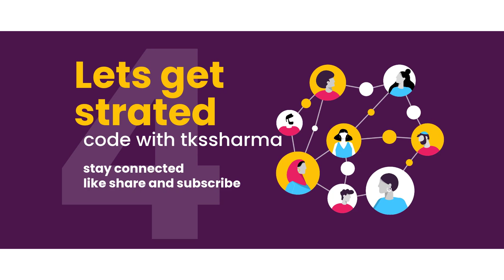Uber Eats Clone Building Restaurant Service microservices #47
Hi Everyone,
This Video is a part of the Playlist "Uber Eats Clone" Application  and we are covering everything from ground zero to hero

This Video is all about building restaurant service and what all we will be covering in all coming videos

- Restaurant service with REST apis
- Building Database tables
- Defining TypeORM entities and series
- Adding API Routes
- Using Elastic search with nestjs

GitHub Link
Welcome to Uber eats clone App development
Let's build Uber Eats Clone App
we are going to make everything from ground zero using the latest technology and tools
We will make the most common features for any food delivery app

How UberEats Clone Script Works?

Find all food stores available at customer locations.
Browse various menus and find a meal customer like.
Pay money for your meal. Quick, Secure, and Simple.
Food is prepared and delivered to a predefined address.

Tools and technologies we are going to use

- Architecture discussion
- different type of architecture
- Designing different microservices
- Defining Deployment stack for application and services
- Application setup with monorepo solutions
- Lerna/Nx for monorepo
- AWS CDK for deploying application
- github action for CI/CD
- exploring sveltekit for dashboard app
- exploring Next JS 13 for UI apps
- React JS with latest features from end user application
- Nest JS Microservices for API development
- next js for end user application
- svelte kit for managing SSR using SvelteKit
- React and next js
- Nests with Node JS
- SQS and Kafka
- Twillio and sendGrid
- Microservices and service communication
- Docker and containerization
- Mysql and Postgres with MongoDB